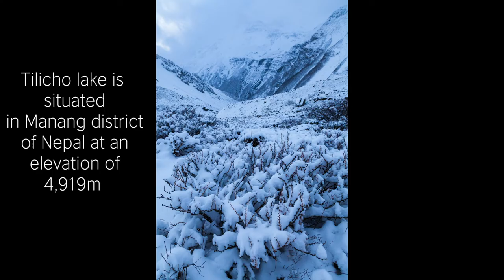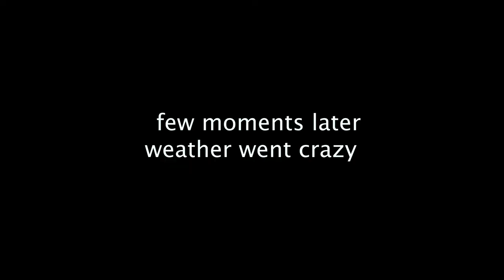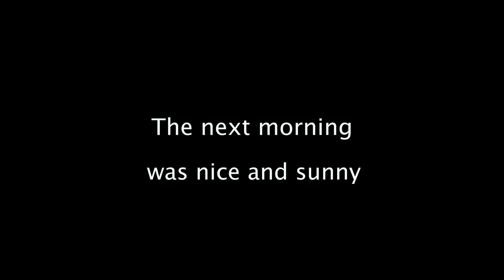Mountain goats in Nepal.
Mountain goats sighting in Manang, Nepal. These mountain goats are also known as blue sheep even though they are not blue or neither sheep.